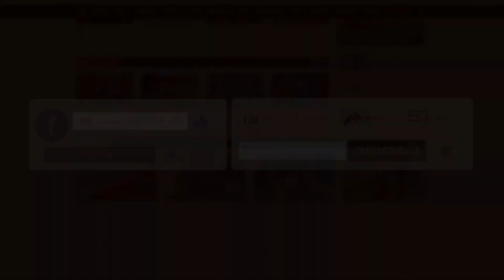দৌড়ের ওপর আছি : রাজ রিপা | Raj Ripa | CCL 2023 | Binodon Prokash